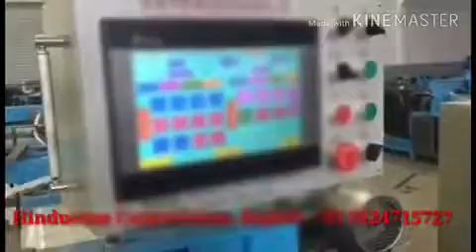Automatic Paper Cone Making Machine.